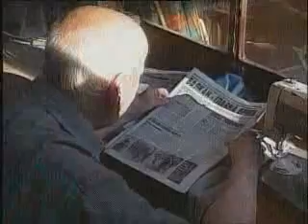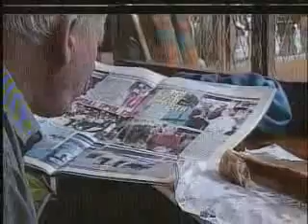The thimble (Jul 2001) - 2/3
Author: Radomir Grujic

From his ancestral house, from his parlour Uncle Mija has taken only a sewing thimble. His only wish is to cross the bridge at Ibar and go to his Vucitrn ...